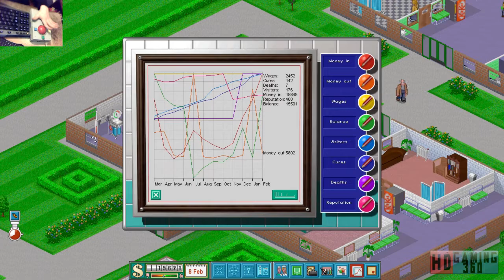Theme Hospital Playthrough Level 7 Part 7 W/Webcam